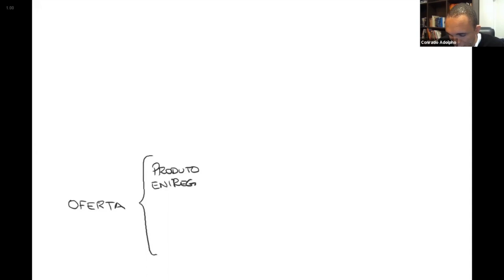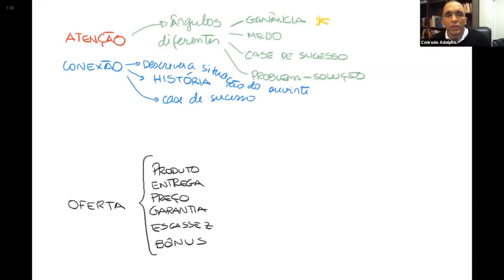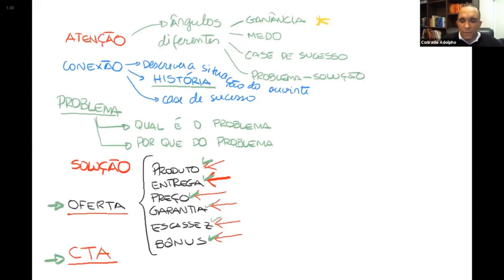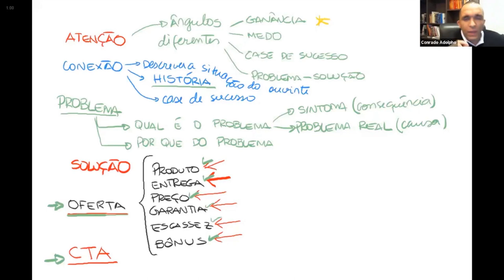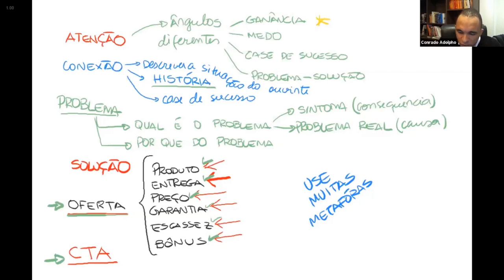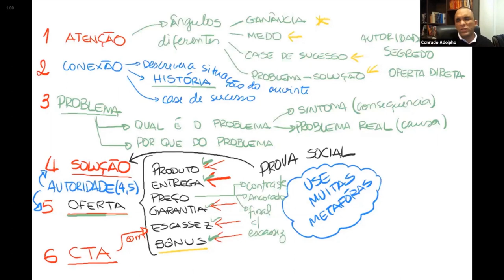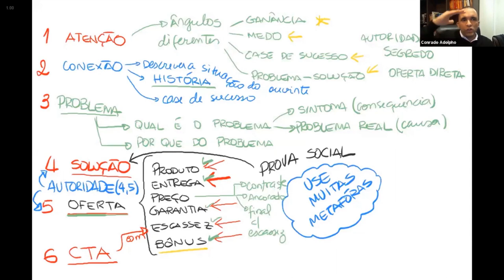A ESTRUTURA COMPLETA PARA VENDER MILHÕES | Conrado Adolpho